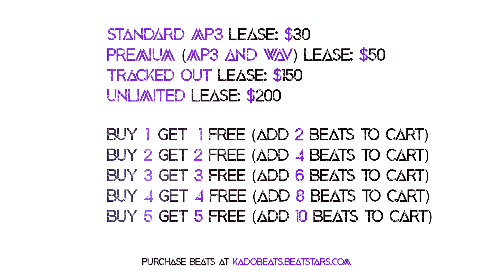"See You Again" (2020) - Free Rod Wave Type Beat x Quando Rondo / Emotional Hook Rap Instrumental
(This Beat is Prod. Kado Beats x Drizzle Beats)

"See You Again" (2020) - Free Rod Wave Type Beat x Quando Rondo / Emotional Female Hook, Piano, & Guitar Rap Instrumental

For more Rod Wave type beats with hooks, lmk what you think!